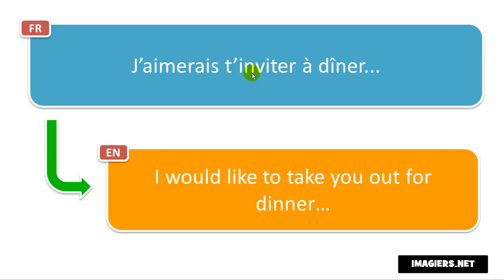French pronunciation # J’aimerais t’inviter à dîner